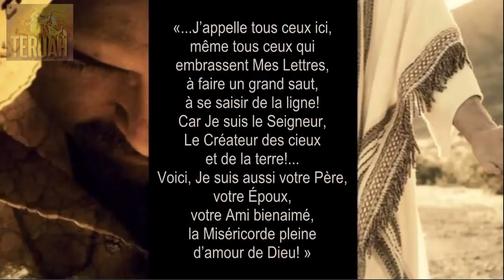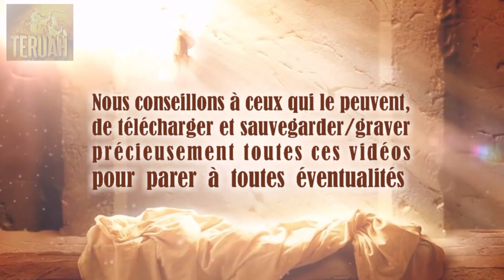Cherchez la plénitude de Mon amour – La ligne de mesure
23 août 2010. La Parole du Seigneur délivrée à Timothy, traduite et lue par Justine. TEXTE du message